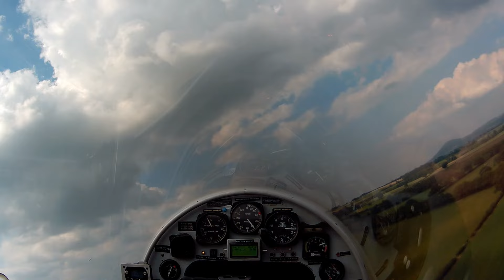Runway 34 right-hand circuit at Hughley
2 minutes real time circuit from multiple angles of runway 34 at Hughley farm strip shropshire